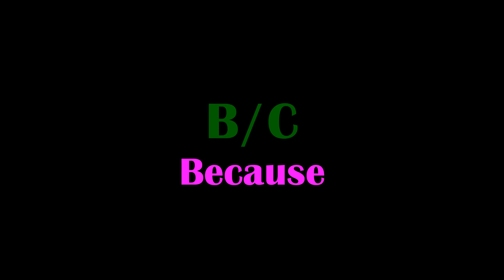B/C | Full Form of B/C | B/C Stands for | Meaning of B/C | Abbreviations B/C | How to use B/C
B/C | Full Form of B/C | B/C Stands for | Meaning of B/C | Abbreviations B/C | How to use B/C | How to Pronounce B/C | How to Pronounce B/C